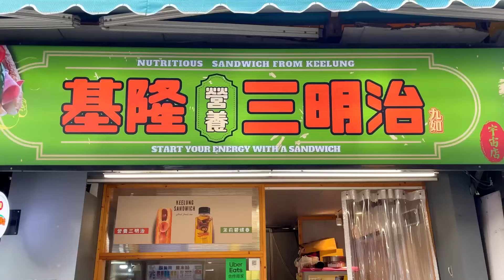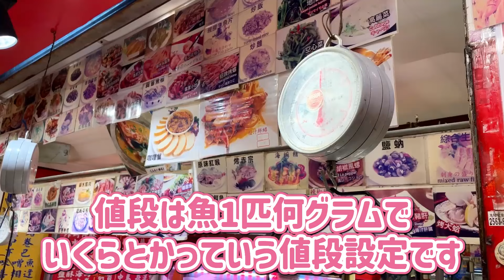夏にびったり！日本人が勧めるサッパリグルメ｜ 遼寧夜市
台北市のど真ん中には、ガイドブックにはなかなか載っていない、とってもローカルな雰囲気の夜市があるんです！日が暮れるころには仕事を終えた人たちが続々と集まり、仲間とビール片手にワイワイ食事をしている風景に出くわします。それはまるで居酒屋やビアホールのような光景。

ほかの観光夜市ではなかなか見られない、ひと味ちがった雰囲気と料理が楽しめる「遼寧街夜市」をご紹介します。

街ブラ 夜市散策# 遼寧夜市